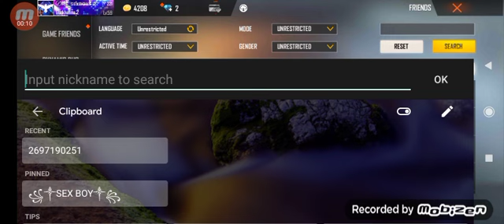23 April 2021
plzz like me plzz